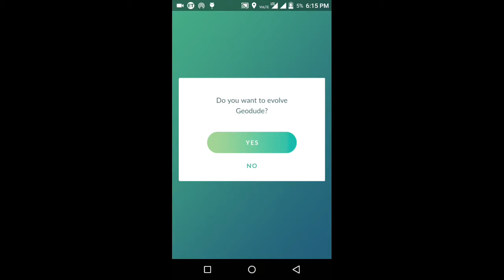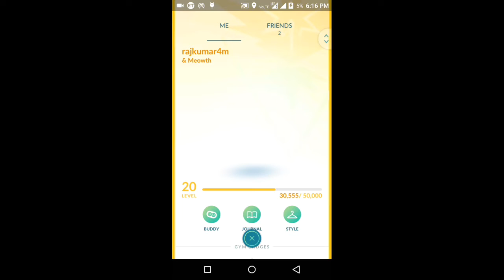Pokemon go geodude evolve step by steps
Pokemon go geodude evolve step by steps full details